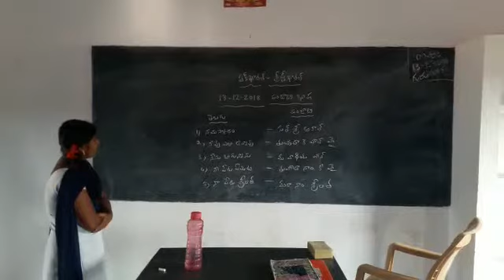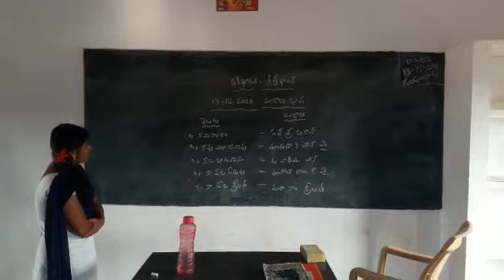Zphs Korrapadu V. Bks M. Atp Dt. Ap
Bashasangam Punjabi